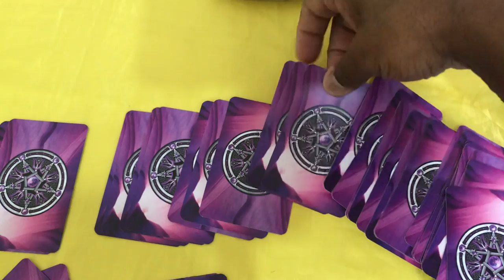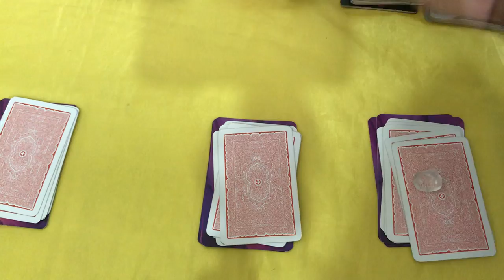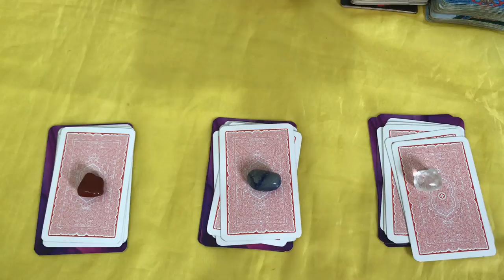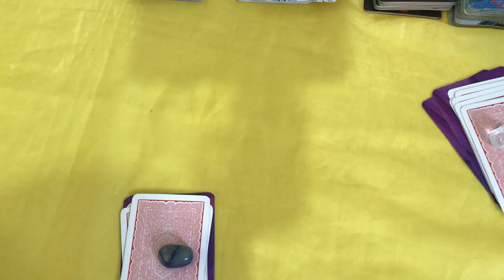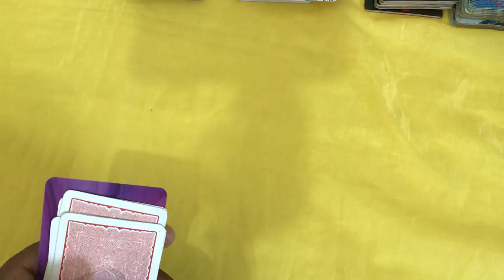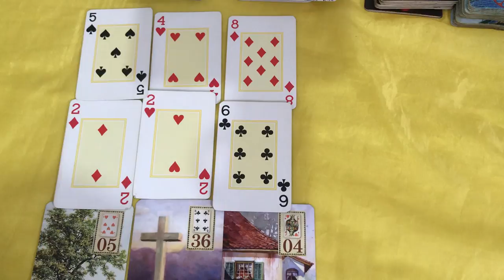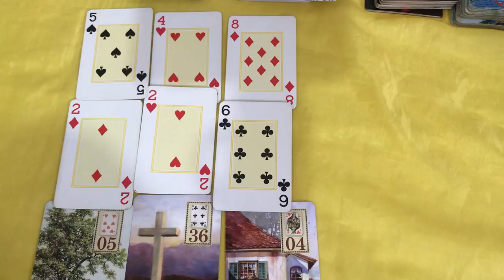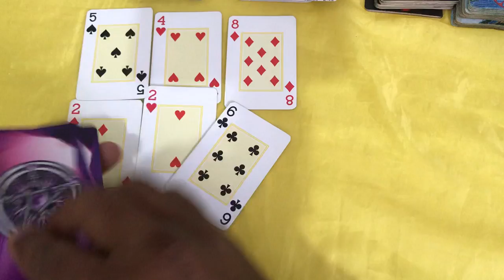ELE HOJE EM RELAÇÃO A VOCÊ! !!💘 [ Tarot Responde ] Tarô [Tarô ] Tarot